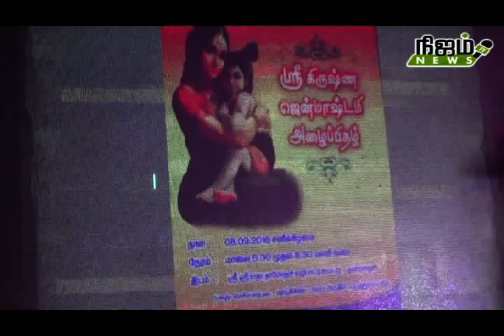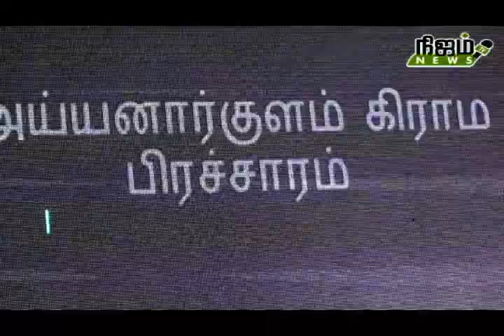ஸ்ரீ ஸ்ரீ ராதா தாமோதரர் வழிபாட்டு மையம் சார்பில் கிருஷ்ண ஜெயந்தி விழா!